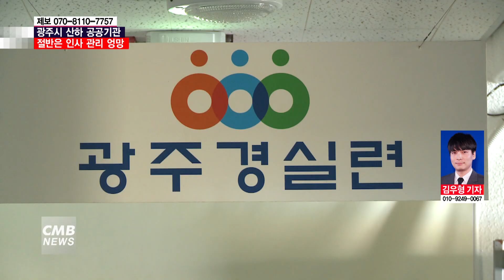[광주뉴스][리포트]광주시 산하 공공기관 11곳, 인사 관리 '엉망'